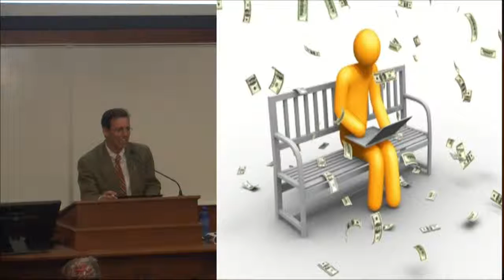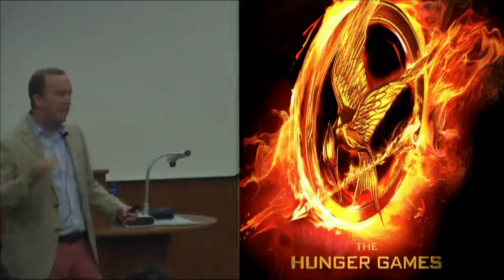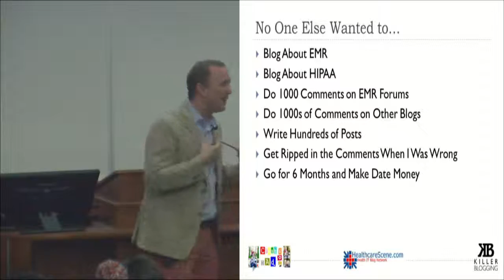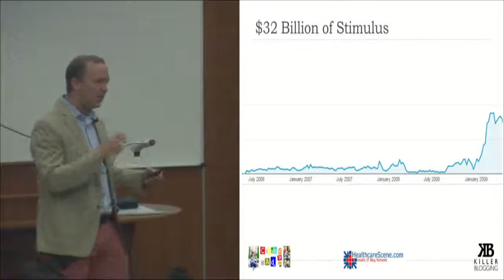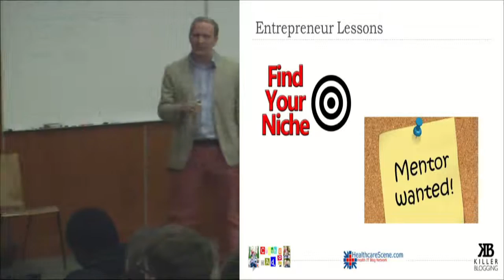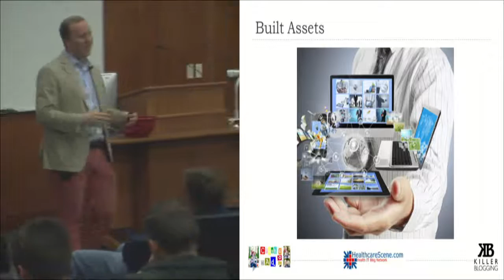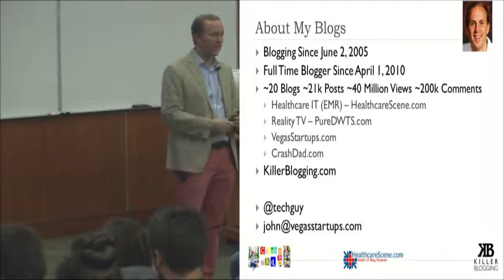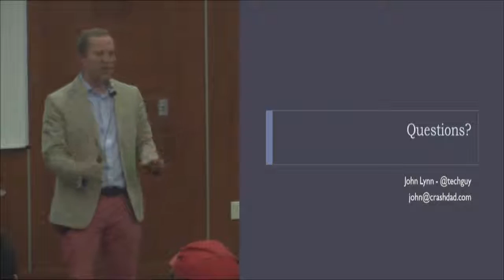Snow College Entrepreneuership Seminar: John Lynn 11-11-2015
John is the editor and founder of a healthcare IT blog network. This network currently consists of 10 blogs containing over 8,000 articles. These electronic medical record (EMR) and healthcare IT related articles have been viewed over 16 million times. John is highly involved in social media and in addition to his blogs he can be found on Twitter.